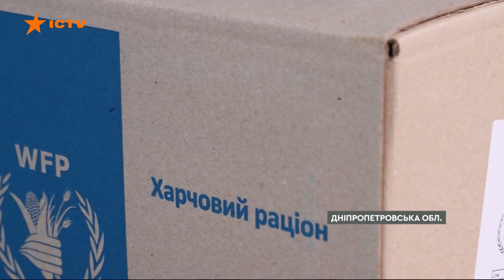❤️Гуманітарний штаб у МАРГАНЦІ не тільки ГОДУЄ, а й РЕМОНТУЄ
У Марганці на Дніпропетровщині, який уже 9 місяців перебуває під обстрілами російських терористів, для жителів працює гуманітарний штаб.

У будні, за записом, вони можуть отримати гуманітарну допомогу в одному з чотирьох районів міста. Крім того, для ремонту постраждалих від артилерійських обстрілів помешкань благодійники привозять будівельні матеріали та плівку.

Автор відео: журналіст програми Вікон СТБ Софія Богуцька в рамках телемарафону Єдині новини.